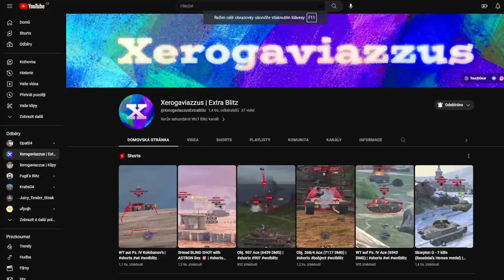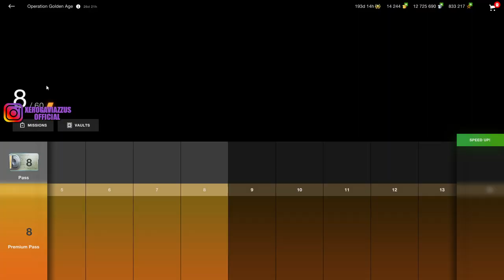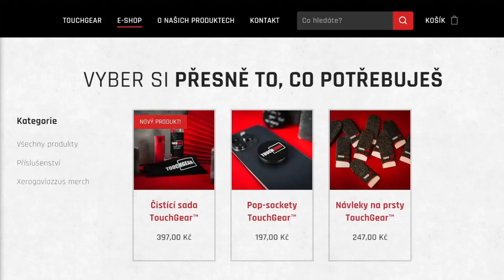Sezóna 1: Retrotopia - Jak to funguje & Jak získat tanky?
Njoy!

Sponzoři iPadu:
Jiří K.
Pavel Kabát
Kuli Pikle
DRACULA
Tomáš Airy Kořistka
DiraxCz
Kloktator Broken
iTzkoblizek
Thomas Karasek
Iamkosik
agy12
Šam Pus
Henry32_2
Sun203
Pexindr
Scotom
misko torok
_EzGc
EzGc's second acc
ZaseEzgc
Lukáš Šust
Stanik34
Věrný Pes
Tomas Horacek